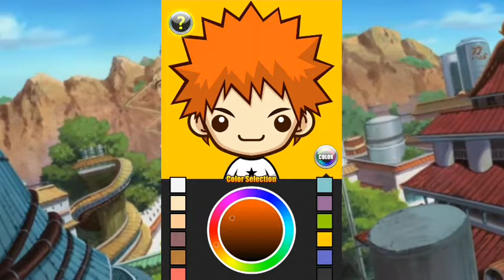MEMBUAT KARAKTER NARUTO DI APLIKASI SUPERME / SUPERMII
membuat karakter anime Naruto di aplikasi superme / supermii
cocok buat poto profil di FB WA atau IG